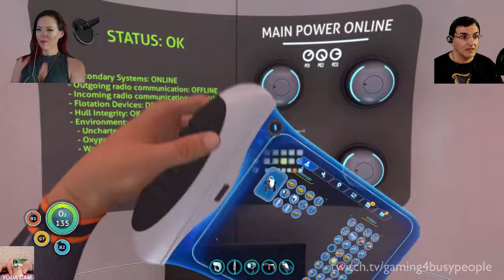Subnautica #1 - Diving for Dummies: Surviving an Alien Ocean World | Casual(?) Playthrough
The beginning of our deep(?) sea quest, where we struggle to survive on an alien ocean planet. Although crashfish and stalkers give us some problems, we start to gather and build the supplies and tools we need (like a radiation suit) so that we can last long enough to be rescued. It's also the premiere of the Baby Yoda (aka Grogu) Cam! Join the Gaming for Busy People team and explore with us.

If you enjoy what we do and would like to show your support: